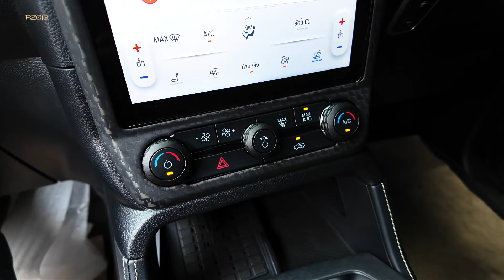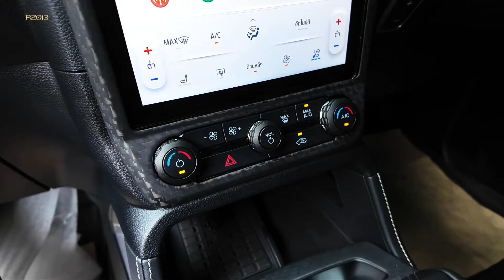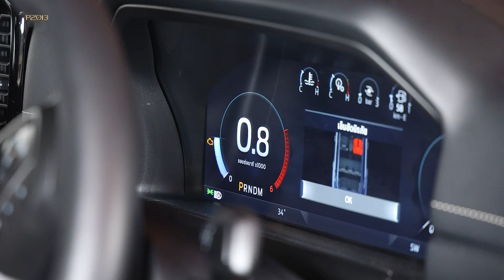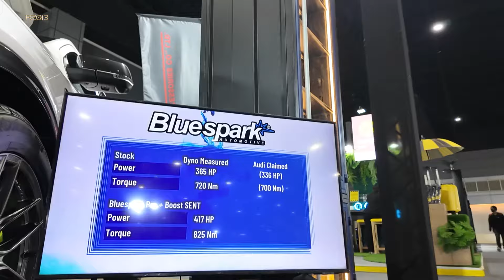FORD EVEREST PLATINUM V6 เครื่อง 3.0 ยังแรงไม่พอ ขอไปต่อไม่รอแล้วนะ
FORD EVEREST PLATINUM V6 EP นี้จะเป็นการเสริมแรง + เสริมหล่อ ต้องขอบอกว่าการจูนเครื่องยนต์เพิ่มแรงม้าของรถรุ่นนี้เป็นอะไรที่ยากมาก ณ ปัจจุบันยังไม่มีใครทำได้ แต่ก็มีกล่องเพิ่มม้าโดยไม่เข้าไปยุ่งกับกล่องหลัก และก็มีท่อ MurLab ที่ช่วยเพิ่มอัตราเร่งได้ดี พร้อมเสียงเร้า ๆ (กำลังอยู่ในช่วง Deverlop) พร้อมเสริมหล่อด้วยชุด Carbon เกรด Prepreg รับประกันไม่ลอก ไม่ร่อน ไม่เหลือง ในอนาคตของรถรุ่นนี้มีอะไรให้ไปต่ออีกเยอะ ซึ่งในปัจจุบันเองก็มีการแข่งขันที่สูง ซึ่งก็ผลดีต่อผู้บริโภคแบบเรา ๆ ได้มีตัวเลือกกันเยอะมากขึ้น สำหรับคนที่อยากแต่งรถ Ford Everest ไม่ว่าจะเป็น 2.0 หรือ 3.0 ก็ยังไงก็ขอฝาก P2013 ไว้เป็นอีกทางเลือกครับผม